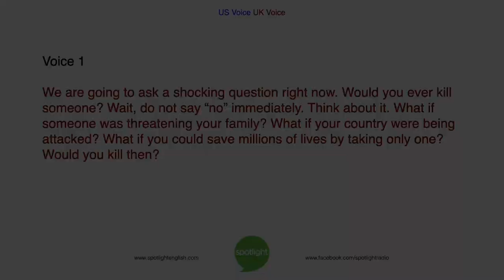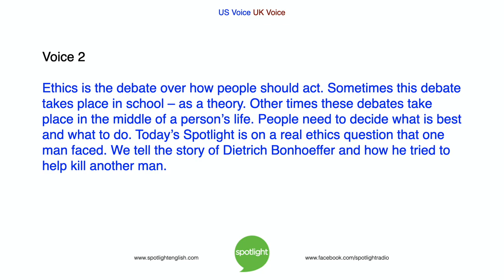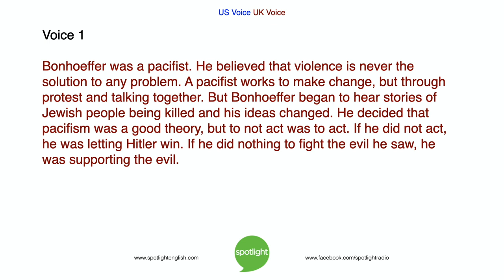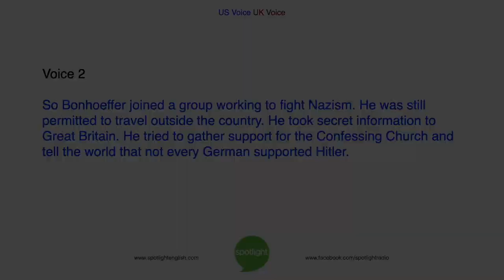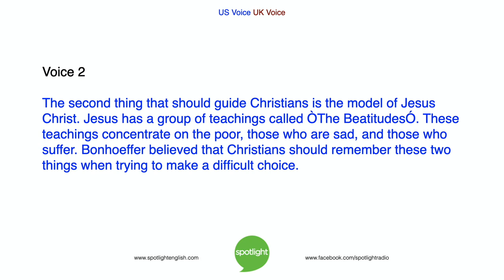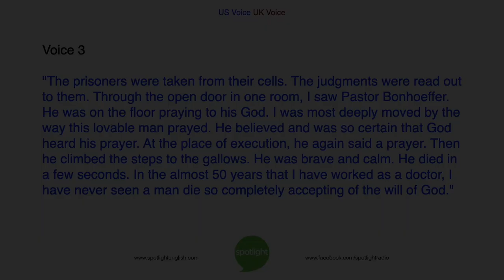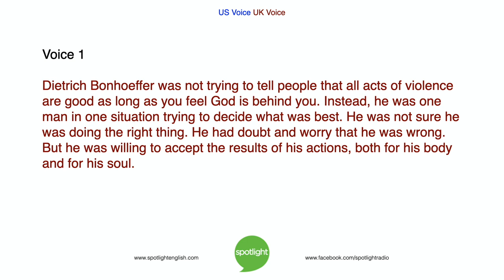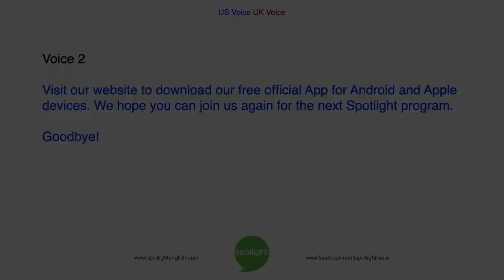Bonhoeffer: Making Difficult Choices | ADVANCED | practice English with Spotlight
Would you ever harm someone on purpose? Bruce Gulland and Liz Waid look at the difficult ethical choice made by Dietrich Bonhoeffer. What guides people to make the right choices?